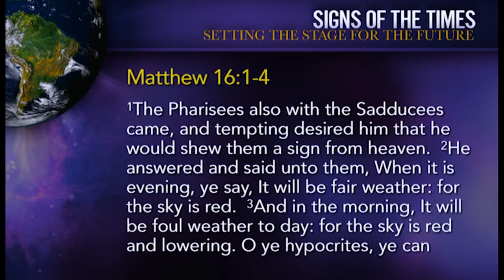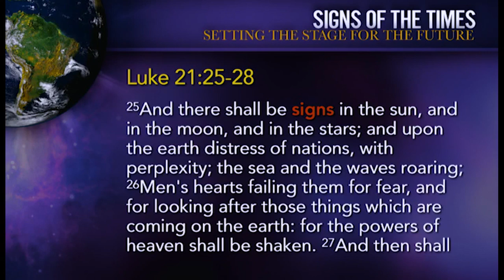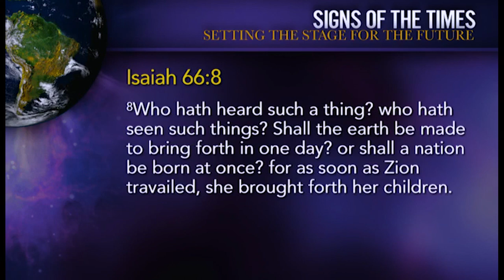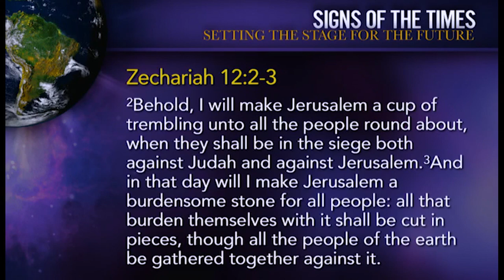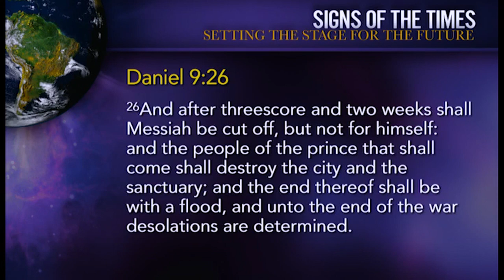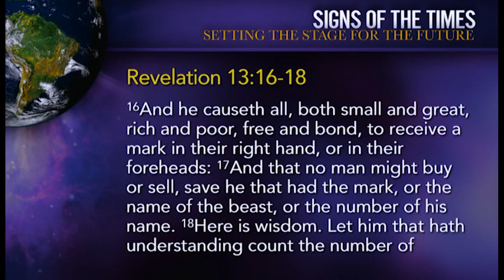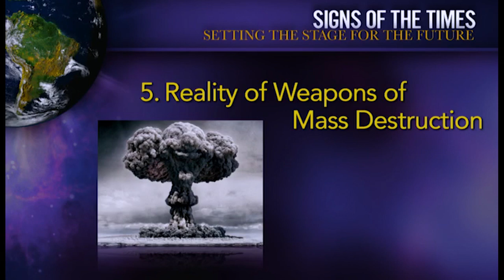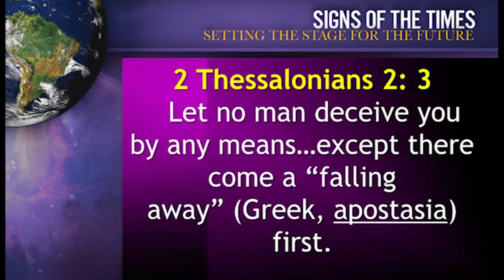7 Signs the Rapture's Close - Ed Hindson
The Bible has tons to say about the world-wide signs leading up to the Rapture of the Church, and Ed enthusiastically lists the incredible top seven.